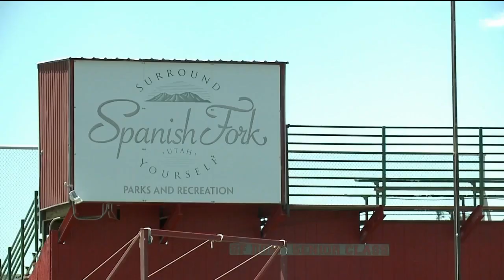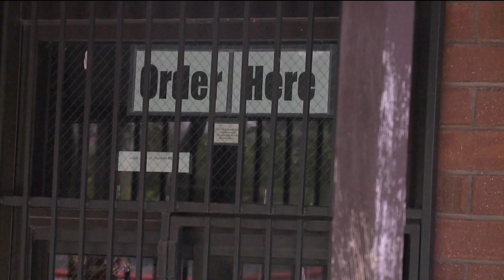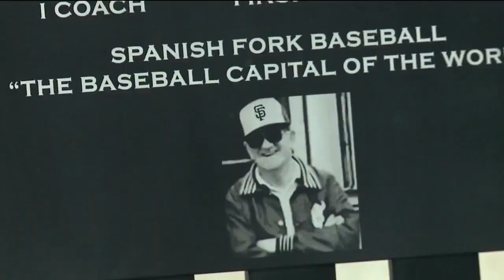In a busy week for UT sports, FOX 13's Morgan Vance & Andrea Urban break down a few of the headlines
The Voice of the Utes, Bill Riley spoke with Fox 13's Jeff Rhineer to break down last week's bombshell report of USC and UCLA electing to bolt the Pac-12 for the Big Ten. What does this mean for the University of Utah as the rest of the conference attempts to pick up the pieces and explore what's next

BYU's defense returns tons of depth next season, especially at the linebacker spot. The Cougar's D sat down with us at Media Day

And a former baseball pioneer, Phil Boyack has been deceased for many years, but those who knew him best decided now was the time to tell his story and dedicate a new memorial in his name. Morgan Vance tells the story of how Boyack was instrumental in building the town of Spanish Fork into a baseball town